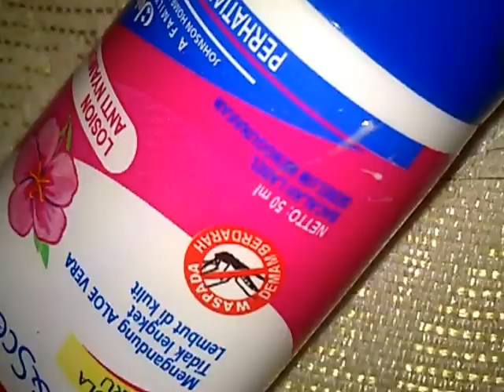BEDBUG NOT DEAD GIVEN ANTI-MOSQUITO LOTION ... BUT LOOK Confused find hiding place